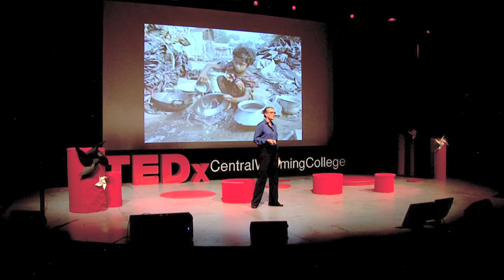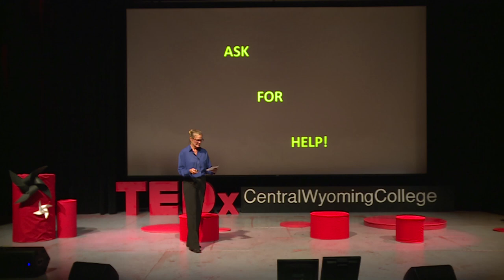20 years of Mondays - changing passion into purpose | Lisa Smith-Batchen | TEDxCentralWyomingCollege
This talk was given at a local TEDx event, produced independently of the TED Conferences. It all started with a 20 pound turkey that I won at a 5k running race in Wisconsin. Before this, I had been told most all of my life that I was not a good runner, I was too slow, had asthma and needless to say, did not make the track or cross country team in high school.  I went home in tears with my tail between my legs and told my mother I was not good enough.  Thousands of miles later, I have raised millions of dollars using my passion to run.

Lisa Smith-Batchen is a world renowned elite ultra runner, ironman competitor and adventure racer.  Lisa is a woman of many "firsts".  She is the first American to win the Marathon des Sables stage-race through the Moroccan desert and has twice won the Badwater Ultramarathon, which is considered one of the toughest races in the world.  She is also the first and only person to ever have run 50 miles a day in 50 states in the USA in 62 days and just this July became the first woman to run 584 miles through Death Valley in 14 days.  Lisa is also a proven coach and motivator whose knowledge of health, fitness and nutrition has helped hundreds of individuals achieve their specific goals.